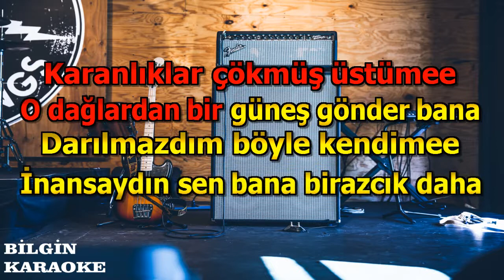Zeynep Bastık - Sana İhtiyacım Var (Karaoke) Türkçe